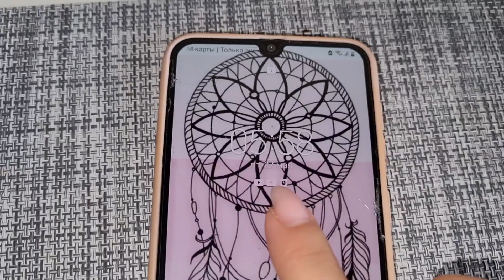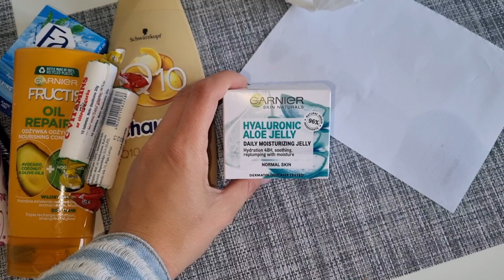VLOG: СХОДИЛИ НА СОБЕСЕДОВАНИЕ ✅ 30дней спорта ✅ Меню ХУДЕЕМ 27.05.22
Латвия-Рига
Милана 15.09.08❤
Даяна 12.08.18❤

Larisa Svetjonoka
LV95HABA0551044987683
SWIFT: HABALV22
(в пояснения пишите Подарок,Долг,на Лечение)

Спасибо!🤞🥰